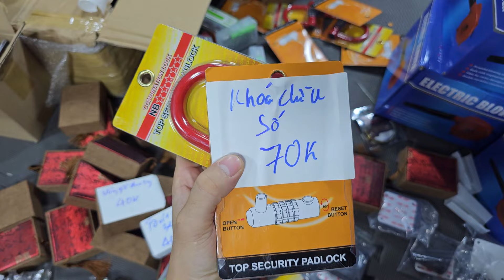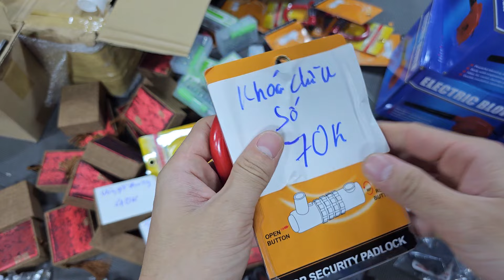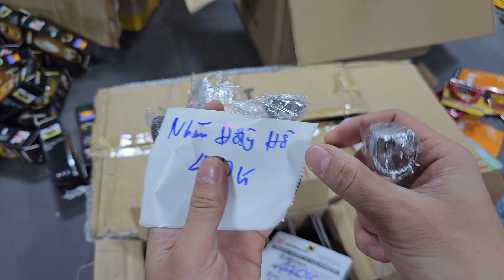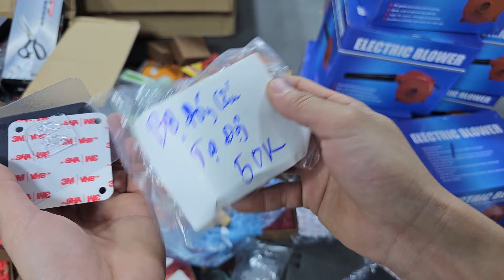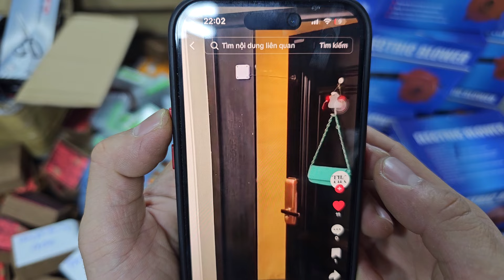HÀNG NỘI ĐỊA NHẬT VỀ HÔM NAY. GIÁ KHO THANH LÝ CHO ACE SỬ DỤNG - 0967.128.399